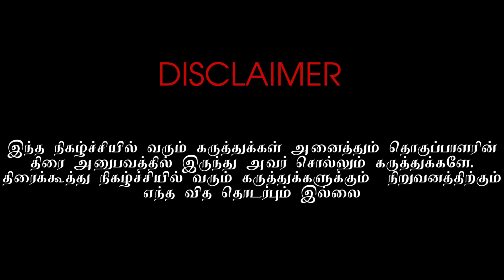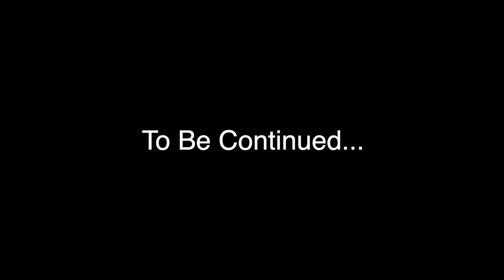நான் சிந்திய ஒரு துளி மை தான் சிவாஜி என்றார் கலைஞர்!! சிவாஜி தந்த பதிலடி என்ன ? | Thirai Koothu